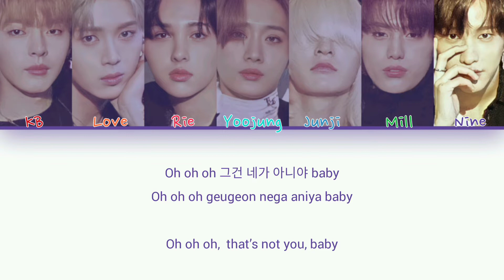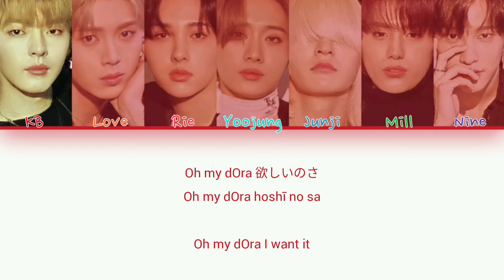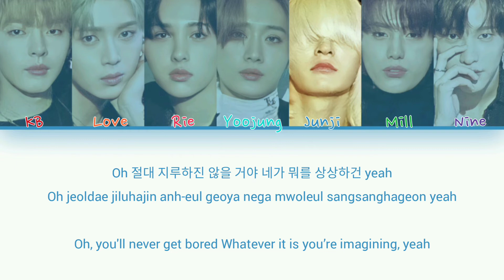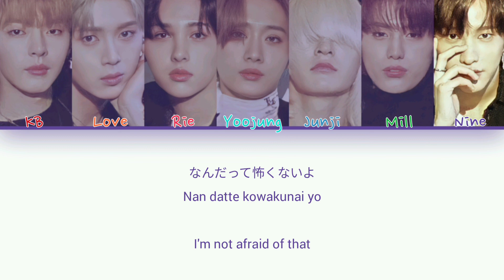OnlyOneOf 온리원오브 - dOra maar (JP + KR Hybrid Ver) Lyrics (Color Coded Han/Kan/Rom/Eng)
Re-edited by Radj.

The original Hybrid Version have new recorded vocals to Replace Love's, That's what I worked on , I turned it into OT7 !! Hope you enjoy .